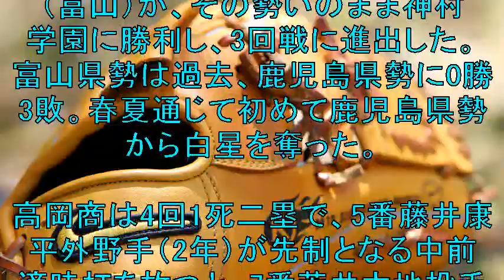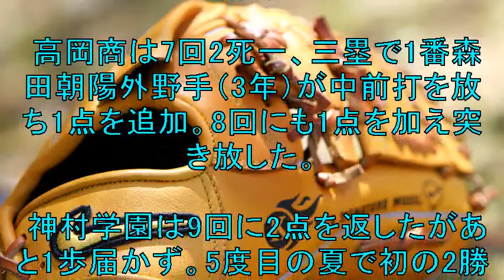高岡商が３回戦進出、富山勢で初めて鹿児島勢下す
‹全国高校野球選手権：高岡商4－3神村学園›◇12日◇2回戦

初戦で石見智翠館（島根）を令和甲子園初の
延長戦で退けた高岡商（富山）が
その勢いのまま神村学園に勝利し3回戦に進出した。
富山県勢は過去鹿児島県勢に0勝3敗。
春夏通じて初めて鹿児島県勢から白星を奪った。

【関連動画】

【大誤審】高校野球 第101回全国高校野球選手権記念大会　花咲徳栄 VS 明石商業

【第101回全国高校野球選手権大会　2回戦　花咲徳栄.vs明石商】2020ドラフト候補来田涼斗！！打球の速いこと、、、フルスイングは健在！！大暴れしそうな雰囲気！！

【誤審？】高校野球 第101回全国高校野球選手権記念大会　作新学院(栃木) VS 筑陽学園(福岡)

【第101回全国高校野球選手権大会　2回戦　花咲徳栄.vs明石商】2020ドラフト候補井上朋也！！バットは火を吹かなかった、、、来年はすごい打球を見せてくれ！！

【第101回全国高校野球選手権大会　2回戦　花咲徳栄.vs明石商】まさかの自己申告でデットボール否定！謝罪後に公式戦最初で最後のHR！！野球の神様は見ていた！花咲徳栄9番菅原謙神捕手！

【第101回全国高校野球選手権大会　2回戦　花咲徳栄.vs明石商】追いつき勝ち越しの1点差ゲーム、花咲徳栄の圧力と2年生エースの明石中森投手のせめぎ合い！！

習志野高校 1回表 応援 190809 第101回全国高等学校野球選手権大会 沖縄尚学戦 【高校野球 応援】

【第101回全国高校野球選手権大会　2回戦　中京学院大中京.vs北照】U18候補藤田健斗捕手要する中京学院中京、北照の反撃を凌げるか、、、